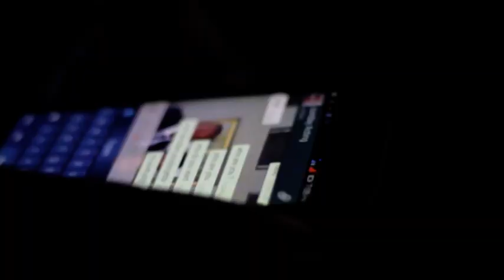Criminal Mind Trailer by James De-Duke nigeria movie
A chase for DIAMOND